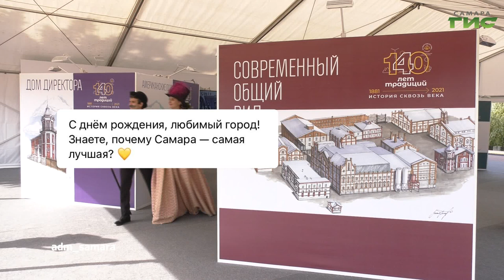О чем пишут в самарских Telegram-каналах